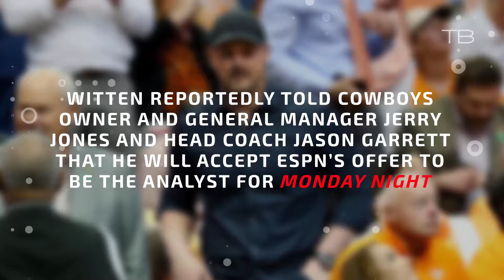Jason Witten to Retire and Join Monday Night Football as Analyst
According to ESPN’s Todd Archer, Tight End Jason Witten informed the Dallas Cowboys that he was going to retire from professional football.

Witten reportedly told Cowboys owner and general manager Jerry Jones and head coach Jason Garrett that he will accept ESPN’s offer to be the analyst for Monday Night Football.

Witten’s retirement marks the end of the tight end’s illustrious 15-year career, that was highlighted by 11 Pro Bowls and multiple NFL records. The 36-year-old Witten will return to AT&T Stadium on Nov. 5 when the Cowboys host the Tennessee Titans on Monday night.…